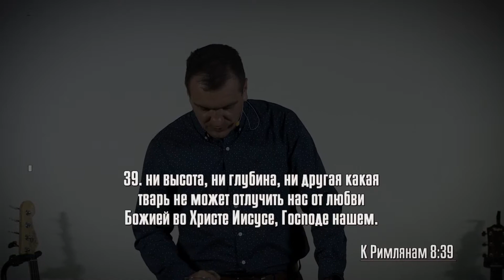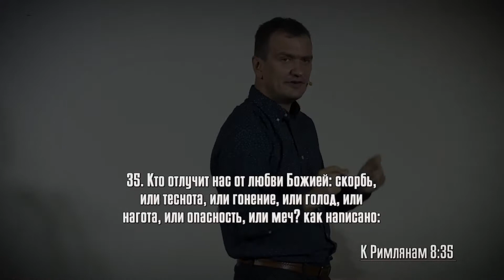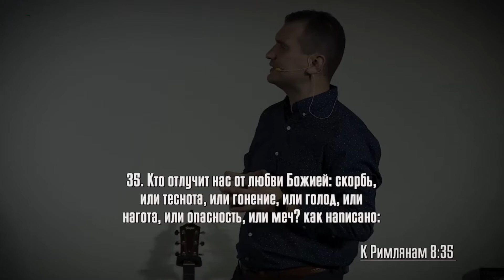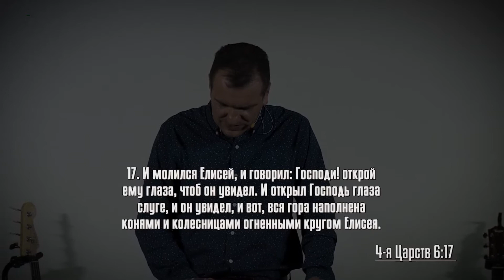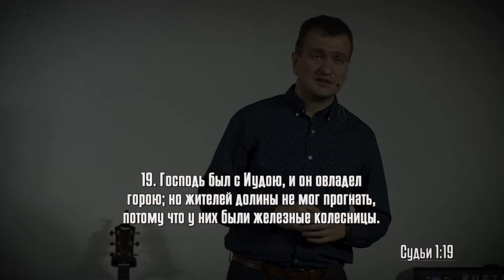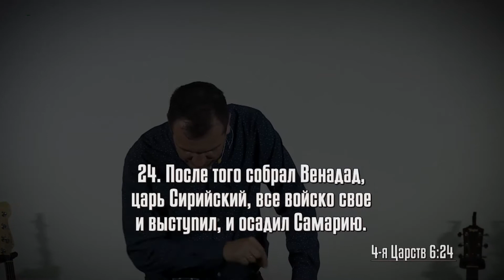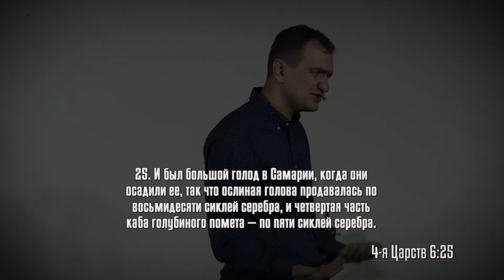Не будь побеждён злом | Проповедь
Фрагмент из записи утреннего служения 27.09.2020
Проповедует Александр Савчук

Официальный канал церкви "Вефиль" г. Брест, Беларусь.